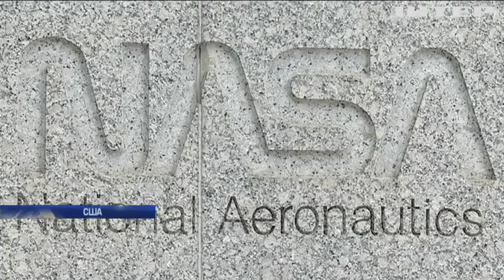В США взорвали знаменитый космодром